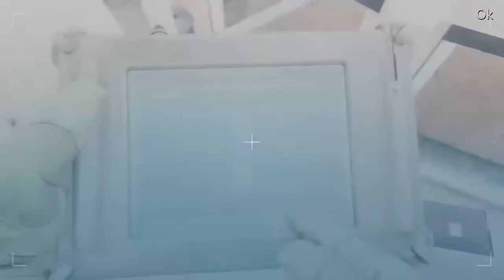Modern warfare 2019 playing cyber attack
you can buy this game for regular edition it's $59.99 and for the battle pass Edition it is $79.99